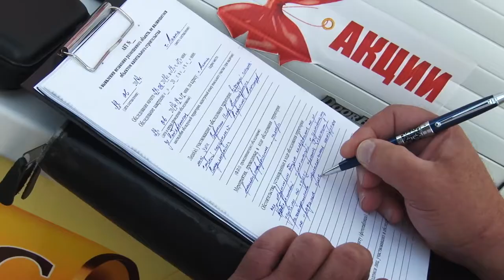В Анапе продолжается борьба с несанкционированной торговлей